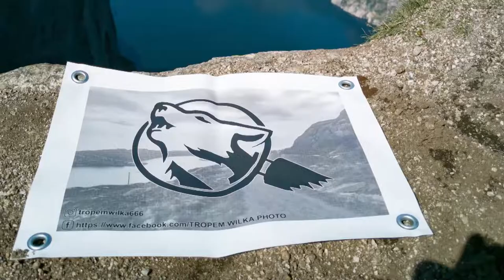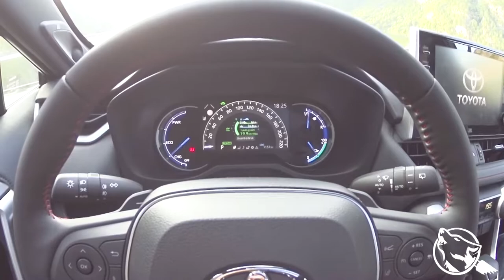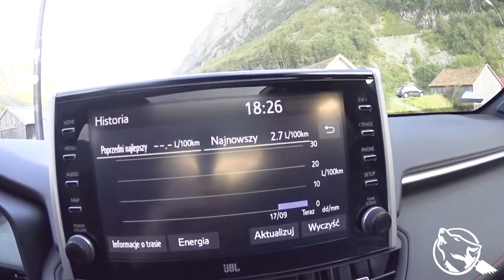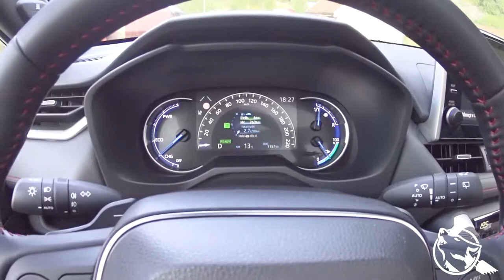Tropem Wilka testuje. Toyota Rav4 hybrid plug-in 2021 Tokyo Red. Review. Part 1/2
Pierwsza część testu najnowszej Toyoty Rav4  hybrid plug-in 2021. W tym vlogu będzie raczej najwięcej gadania i oglądania samochodu. Część jezdna w kolejnej części.
Samochód zrobił na mnie bardzo duże wrażenie nie tylko samym wyglądem, ale również tym jak jeździ. Wnętrze bardzo przyjemne, fotele bardzo wygodne, ciemna podsufitka...